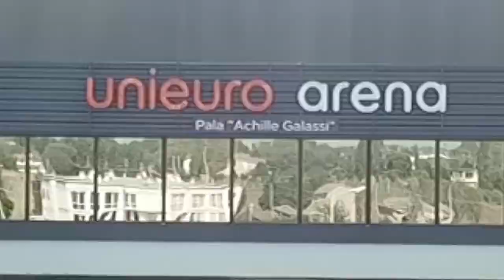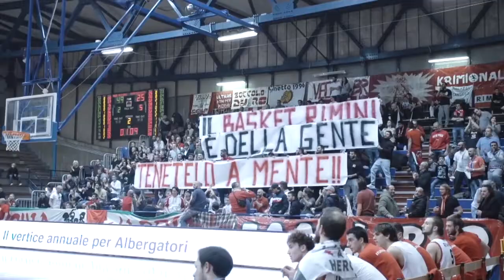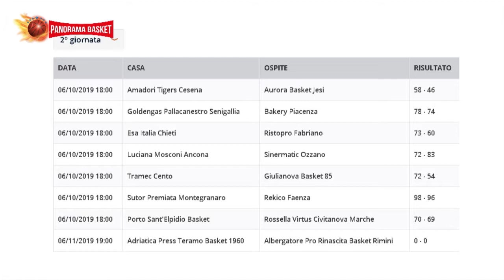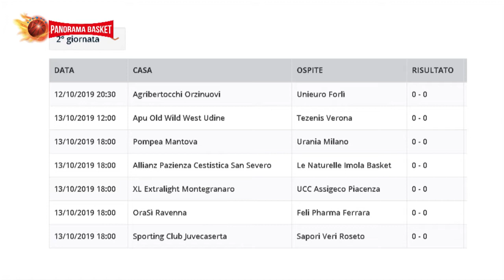02 PANORAMA BASKET del 08/10/2018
Panorama Basket è una finestra sul mondo del basket made in Romagna. La trasmissione segue l’evoluzione dei principali campionati di pallacanestro in cui figurano squadre romagnole. Quest’anno riflettori puntati sulla Unieuro Pallacanestro Forlì 2.015,  Piero Manetti Basket Ravenna, Andrea Costa Imola, Raggisolaris Faenza, Tigers Amadori Cesena, Albergatore Pro Rinascita Basket Rimini. Questa Dodicesima edizione è condotta da Enrico Pasini, affiancato da Franceska Picari. Il tutto condito dai nostri sondaggi, concorsi e dalle vostre domande su whatsappOspiti, telefonate e contatti col pubblico a casa tramite whatsapp. Panorama Basket va in onda su Teleromagna ogni martedì alle ore 21.05. Gli ospiti di questa puntata sono: Massimo Cancellieri (coach Basket Ravenna Piero Manetti) Jacopo Giachetti (capitano Pallacanestro Forlì 2.015) Giovanni Bruni (capitano Raggisolaris Faenza)